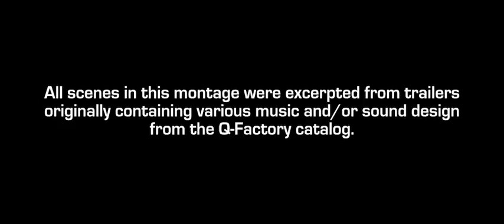PERCUSSION & RISES - Visual Montage